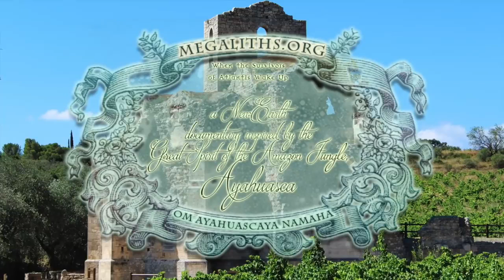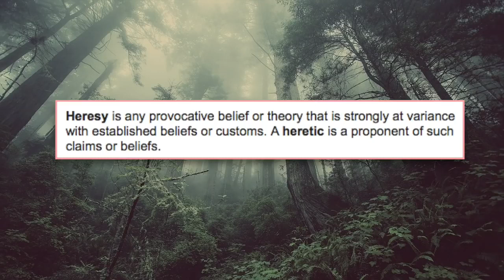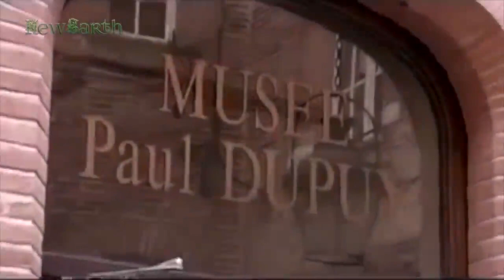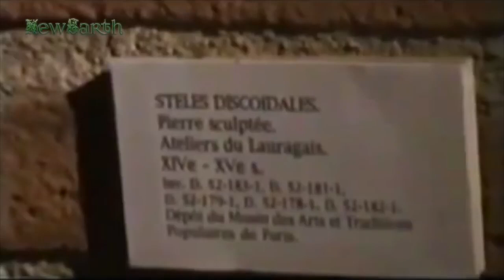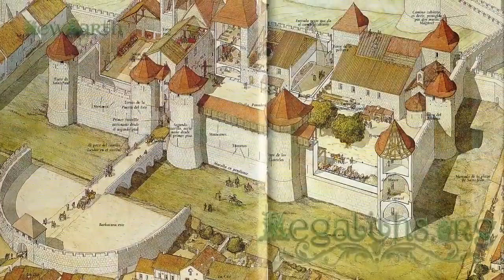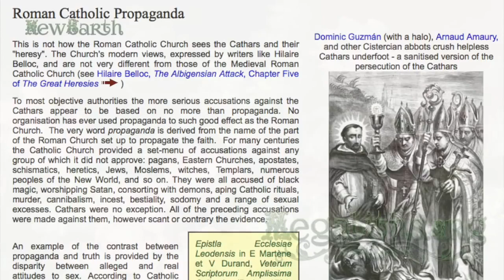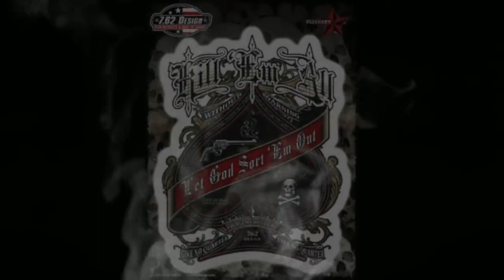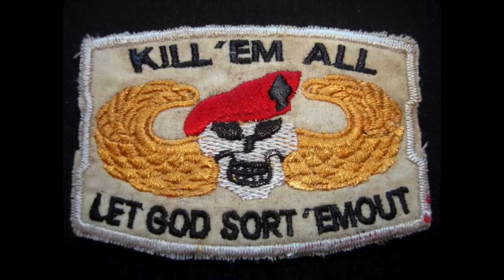25 Cathars The Truth p 25 When the Survivors of Atlantis Wake Up The Bogomils from Roussillo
This is from Sylvie Ivanova's channel "newearth", and here we discover how the culture of the Cathars was exterminated and demonized.